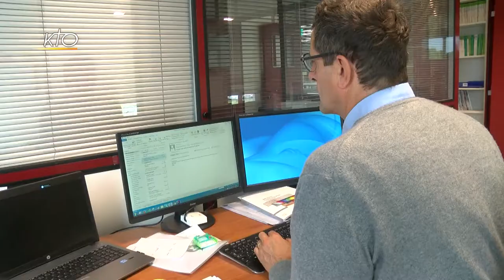Damien Ferré, un patron engagé au service de l´homme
C´est en Picardie à Compiègne que Damien Ferré a créé son entreprise « Sur un Plateau », qui loue du matériel de réception. Chrétien, ce patron engagé dans le Mouvement des Entrepreneurs et Dirigeants Chrétiens, tient à mettre sa foi et ses convictions dans la gestion de son entreprise et de ses salariés. Promotions, prise de responsabilités, Damien Ferré veille à l´épanouissement de ses collaborateurs. En parallèle, il participe régulièrement à des rencontres avec les EDC afin de continuer à réfléchir sur son action au regard de la Pensée sociale chrétienne. Un reportage en partenariat avec les Entrepreneurs et Dirigeants Chrétiens.